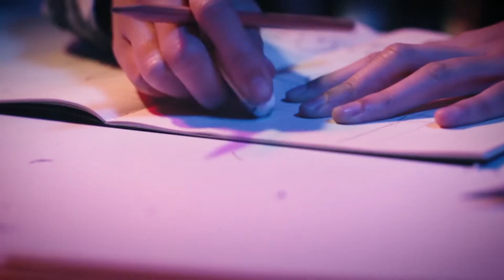曾奕超－阿公的眠床腳（第35屆政大金旋獎獨唱組入圍）